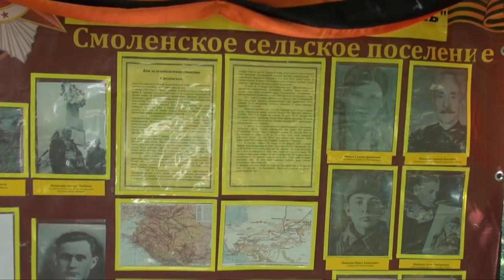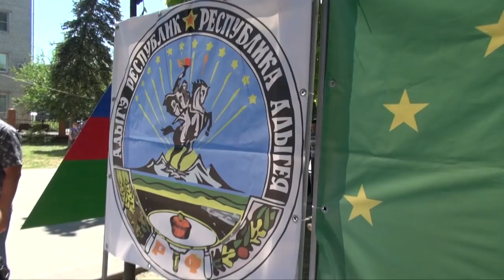Фильм - День Северского района